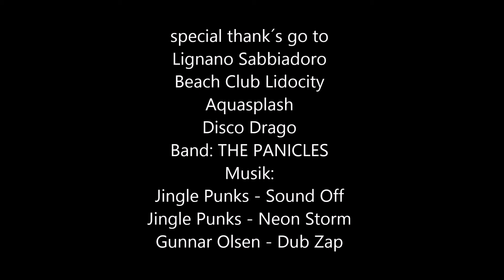Action Cam 6 - Lignano Sabbiadoro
City: LIgnano Sabbiadoro
Parasailing
Aquasplash
Beach
Party
uvm.